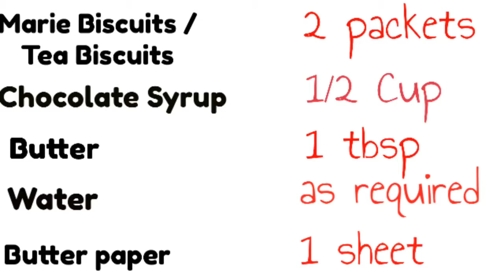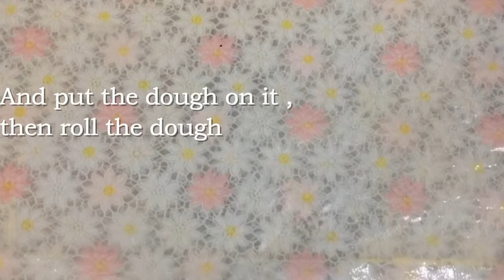Quick No Bake Swiss Roll Cake | No Bake Chocolate Swiss Roll Recipe | Easy No Bake Swiss Roll Cake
1. No Bake Swiss Roll

2. Swiss Roll Cake Without Oven

3. No Bake Chocolate Swiss Roll Cake

4. Chocolate Swiss Roll Recipe

5. No Oven Swiss Roll Cake Recipe

Follow us elsewhere:
IG Tv : rodoescooking

RoZe Tube 🌸